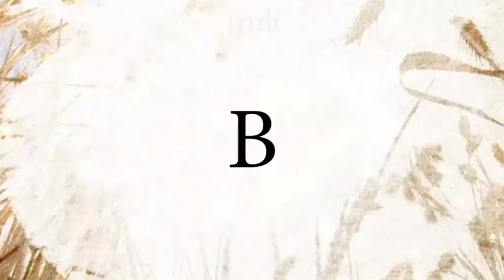Η ΑΛΦΑΒΗΤΑ || Με τον Νικηφόρο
Ο Παριζιάνος ήρθε να εμπλουτίσει τις γνώσεις των Διαφανώπουλων με νότες από ακορντεόν στις όχθες του ρέματος, με μυρωδιές φρεσκοψημένης τάπας, με το μεθυστικό ήχο της ξεχαρβαλωμένης γραφομηχανής, και φυσικά το γλυκό μυστικό επιτυχίας για τη διάλυση συνεταιρισμών.

[Ένα μεγάλο ευχαριστώ στο @Annaki29414313 από το τουίτερ για ΑΚΟΜΑ μια φορά, για την πολύτιμη βοήθεια ΚΑΙ σε αυτό το βίντεο!! Θενκ γιου ρεεε 💚]